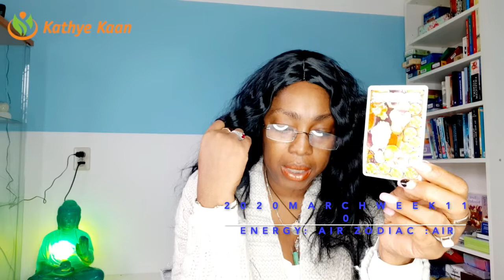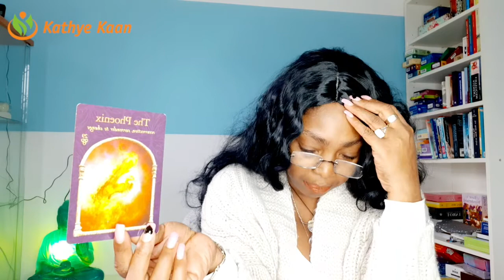SAGITTARIUS PSYCHIC TAROT READING | WEEK 10 | WEEKLY HOROSCOPE MARCH 02 - 08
Watch the WEEKLY  TAROT READING  Thank you for returning and enjoy SAGITTARIUS PSYCHIC  READING by JOINING THE CHANNEL.

Kathye